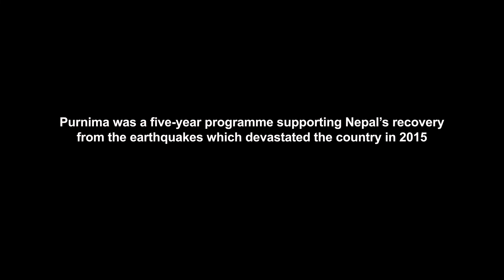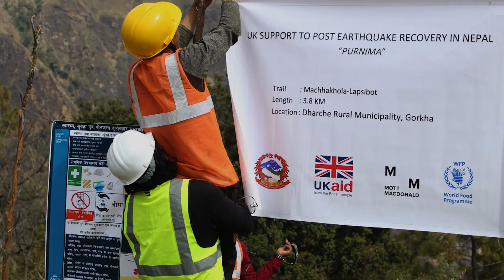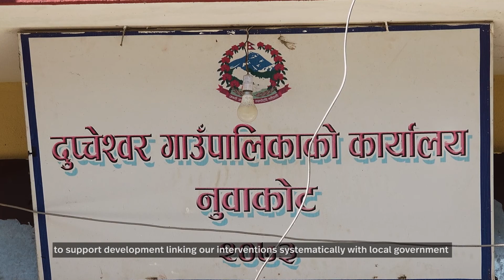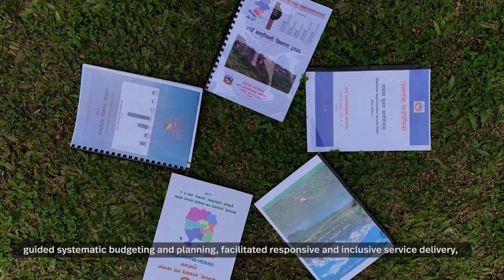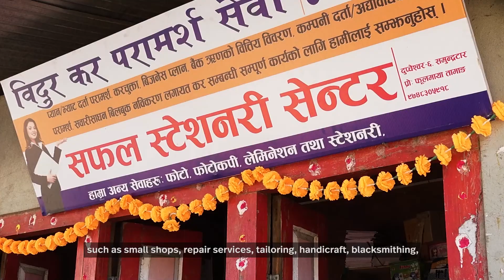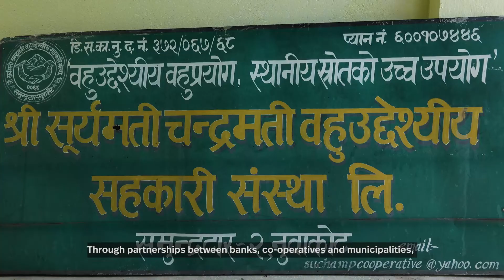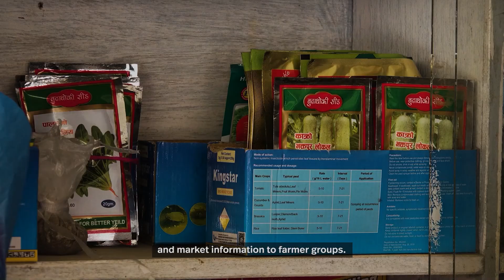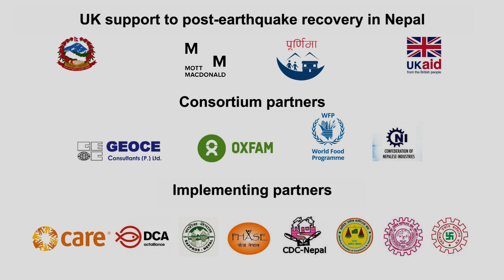Purnima – UK support to post-earthquake recovery in Nepal (full version)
Purnima was a five-year UKAid funded programme supporting Nepal’s recovery from the earthquakes which devastated the country in 2015. As well as rebuilding infrastructure, Purnima addressed underlying social and economic prejudices to design a programme that promoted an inclusive and resilient recovery.